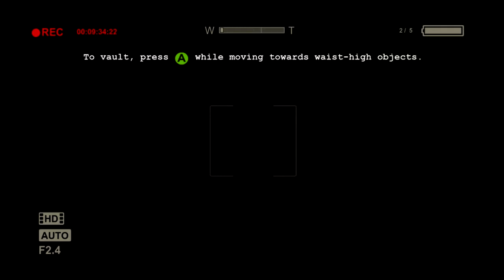Outlast "MY WORST JUMPSCARES" - Gameplay Walkthrough | Part 3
Hey YouTube, This is GamesTechno a gaming YouTuber. I love to play games even if I don’t even have a descent gaming PC. But this reason cannot stop me from doing it. I make gaming videos, in which we have lots of fun and will gather some memorable moments, probably :P I also do How-to's to help you grow on YouTube and make your content better as well.